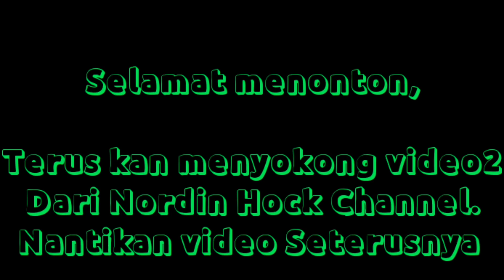Video disebalik tadbir temubual @genraiStudio Dan AcLesscop /semasa recording lagu AC Lesscop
Jom tonton video di sebaik tadbir pembikinan lagu AC Lesscop, sesi temu bual bersama Lan Genrai tauke studio.